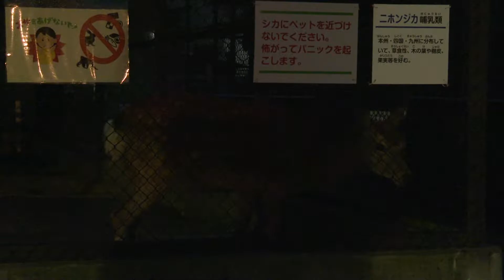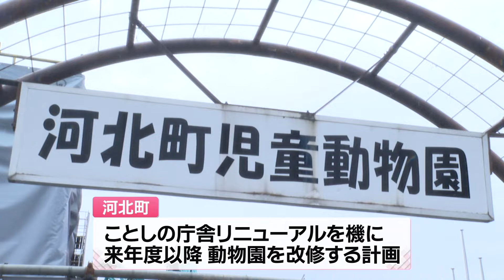【ニュース特集】24時間無料 地域に愛され70年 河北町の動物園 改修計画も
山形県の河北町役場のそばに約７０年間、広く親しまれてきた
県内・唯一の動物園があります。
地域で育んできた歴史を活かし、施設をリニューアルする
計画が進み始めました。

ＹＢＣ　ｎｅｗｓ　ｅｖｅｒｙ．　「シリーズ時を越えて」
2022年９月12日放送